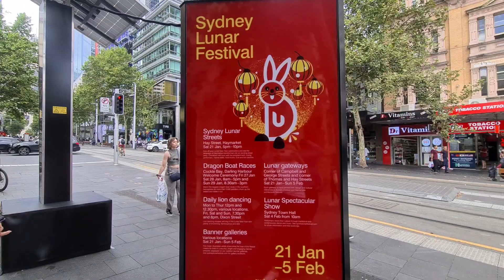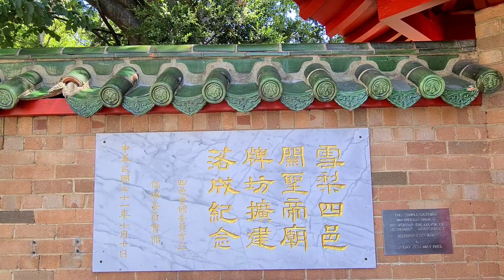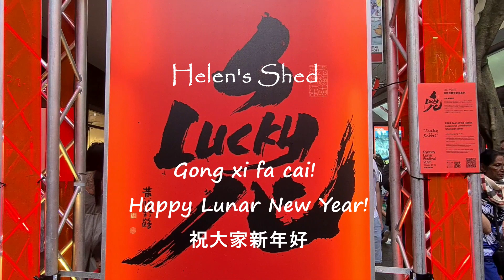What need to know about the Lunar New Year-Chinese custom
The Lunar New Year celebrations in Sydney, the Chinese Lunar New Year tradition and custom. Chinese folk dances, and places to see in the City of Sydney. Sit back and enjoy :)

悉尼農曆新年的慶祝活動， 和華人過新年的傳統習俗。歡慶新年期間的民族舞蹈和悉尼市區的觀光景點。
歡迎點贊，訂閲和分享，謝謝大家。